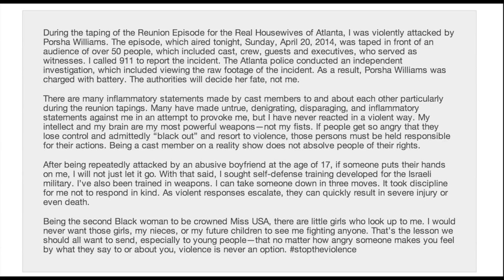Kenya moore says she maybe QUITTING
Kenya Moore says she's seriously considering leaving "The Real Housewives of Atlanta" after her televised brawl with co-star Porsha Williams.
"We all agree that we don't condone violence," Moore said in an interview on Monday. "We've become angry with each other, we've threatened each other and gone to the edge. But at the end of the day, we know there's a line. If there are no consequences, then where does it end?"
"She is a granddaughter of a civil rights leader," Moore said of Williams, whose grandfather was the late Hosea Williams. "She does not have the tools to navigate this process. It's just very unfortunate and sad. If I was in her position, the first thing I would do is apologize."